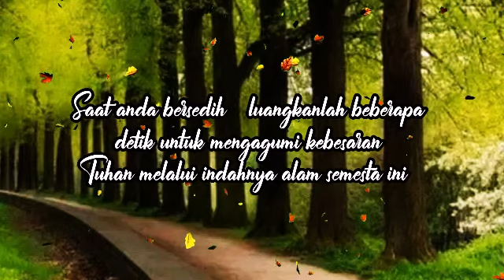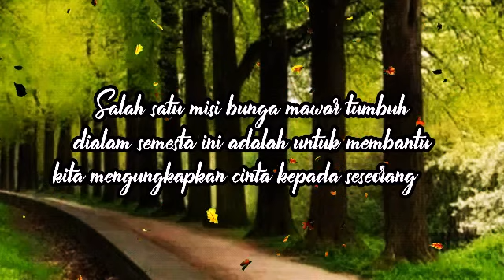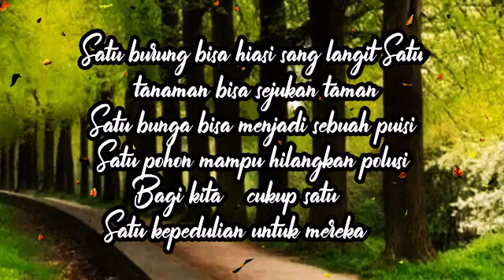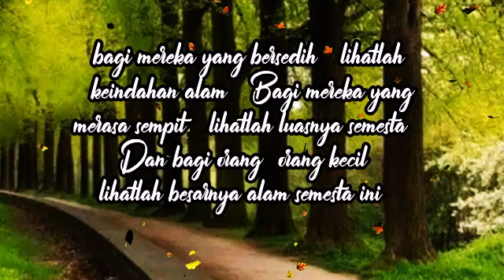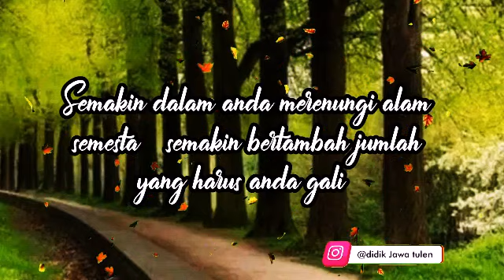kata kata bijak tentang alam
Assalamualaikum.. pemirsa semoga selalu tetap sehat dan selalu dalam lindungan Allah SWT, berikut adalah Kata kata bijak tentang alam, semoga pemirsa jadi termotivasi dan menyayangi alam ini, selamat menonton nya